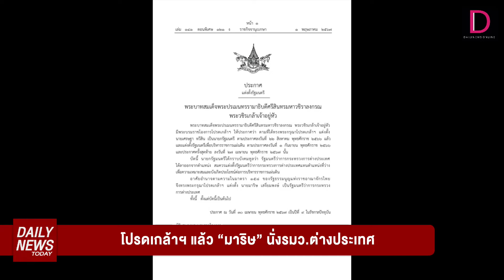ในหลวงโปรดเกล้าฯ รมว.ต่างประเทศคนใหม่ | DAILYNEWSTODAY 01/05/67